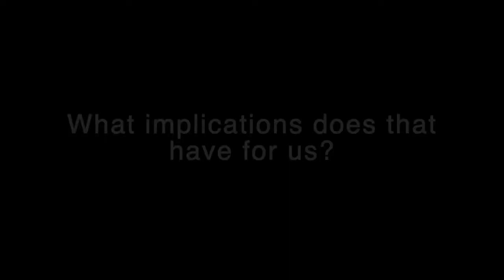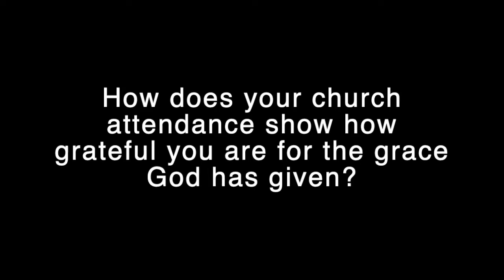Joined Together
The Body of Christ Joined Together
Ephesians 1-2
Sunday school with Pastor Josh